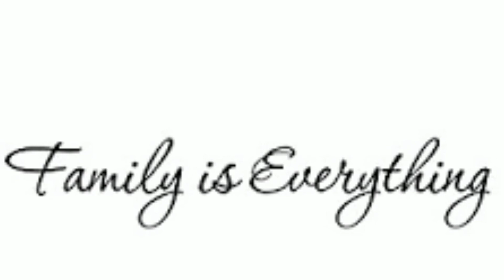FAMILY LOVE: JAYDEN WAITS FOR SAMMI AND LEE LEE BY THE WINDOW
Jayden sits by the window waiting for Sammi and Lee Lee to get home from school.  He loves his Auntie Sammy and Sister Lee Lee so much.  Watch how excited he gets when he thinks they are home.

Join TubeBuddy to help build your channel. TubeBuddy is a FREE browser extension that intergrates directly into YouTube to help you run your channel with ease.